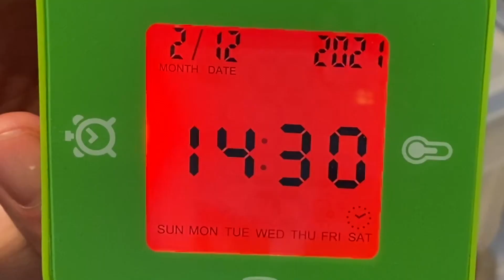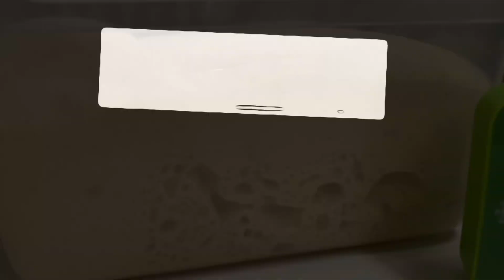FASE 4 | APPRETTO - dalle 4 alle 6 ore a temperatura ambiente in time-lapse | PIZZA IN TEGLIA ROMANA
In 1 minuto e mezzo il riassunto delle puntate precedenti e il time-lapse della seconda lievitazione a temperatura ambiente. Un video super riassunto ma con qualche dritta sempre utile, soprattutto sui tempi.

È una fase un po’ snobbata perché (si sa) la vera passione è la puntata in frigorifero, che poi alla fin fine che siano 22 o 25 ore poco cambia... e invece in appretto no, qui bisogna stare un po’ più attenti, soprattutto a lasciarlo troppo poco tempo, perché se il panetto non raggiunge la giusta estensibilità e non si riempie di bolle, eh beh, poi stenderlo non sarà così semplice.